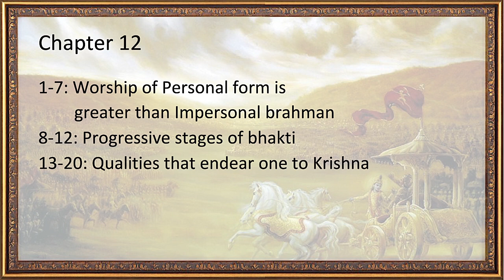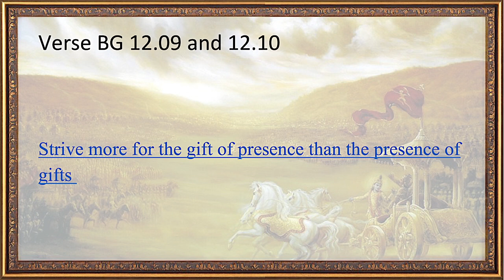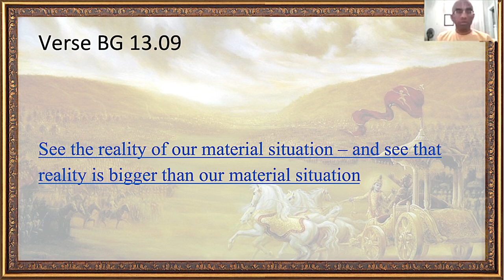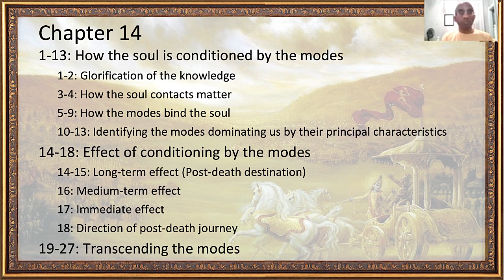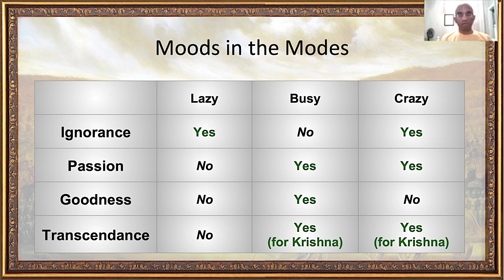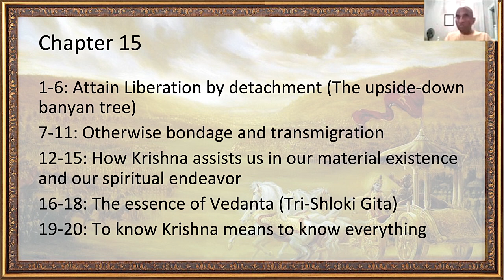Gita Lite 5 - Chapters 12-15